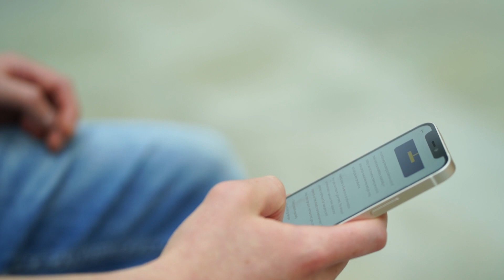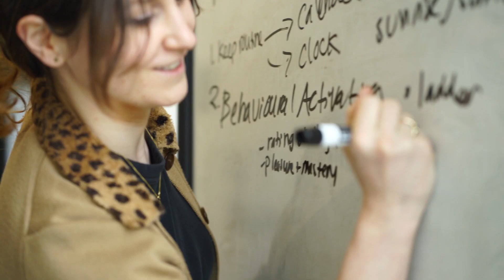The Collaborative RESearch Team to study psychosocial issues in Bipolar Disorder (CREST.BD)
The Collaborative RESearch Team to study psychosocial issues in Bipolar Disorder (CREST.BD) at the University of British Columbia.

CREST.BD is a Canada-based network that functions internationally. It was formed in 2005 to meet the gap in psychosocial research in BD. At the core of the network is a valuing of different kinds of expertise, and the belief that science and care be shaped and advanced by working in partnership with researchers, people living with bipolar disorder, healthcare providers, and family members and supporters. The CREST.BD team focuses on developing new knowledge on psychosocial treatments for BD, advancing knowledge on effective self-management and quality of life, addressing stigma and discrimination and developing knowledge on Community-Based Participatory  Research in BD. Basically, everything they do, from research focUS to securing funding, to designing and delivering the research, to publishing and presenting and final knowledge translation, is done hand-in-hand with people with lived experience of BD.